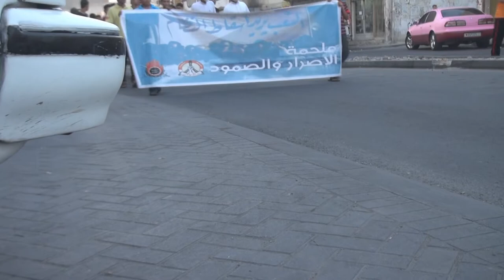مسيرة في الديه تزامنا مع فعاليات "خطوات العصيان" المتصاعدة 20/8/2013 | Bahrain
خرجت عصر أمس الثلاثاء (20 اغسطس/آب 2013) مسيرة في منطقة الديه غرب العاصمة البحرينية المنامة تزامنا مع تظاهرات "خطوات العصيان" المتصاعدة للمالبة بحق الشعب في تقرير مصيره واختيار النظام الذي يحكمه، المتظاهرين حملوا أعلام البحرين ورددوا شعارات تطالب بإسقاط حاكم البحرين حمد بن عيسى آل خليفة.